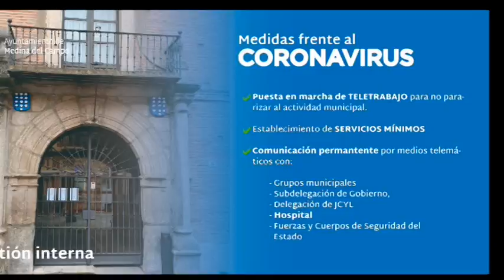Gestión Interna - Medidas del Ayuntamiento de Medina del Campo frente al Coronavirus